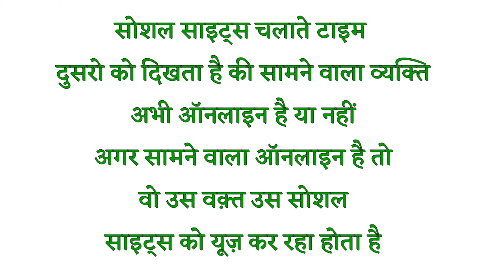Online meaning in hindi | Online ka matlab | Online ko hindi mein kya kahate hain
Hello everyone I am asif iqbal and you are watching indian spoken english in this video we will know online ko hindi mein kya kahate hain.

Releted keywords

1 :- online meaning

2 :- online meaning in hindi

3 :- meaning of online

4 :- meaning of online in hindi

5 :- online ka meaning

6 :- online ka hindi meaning

7 :- online ka matlab

8 :- online ka matlab kya hota hai

9 :- online ka hindi matlab kya hai

10 :- online ko hindi mein kya kahate hain

11 :- online ko hindi mein kya kehte hain